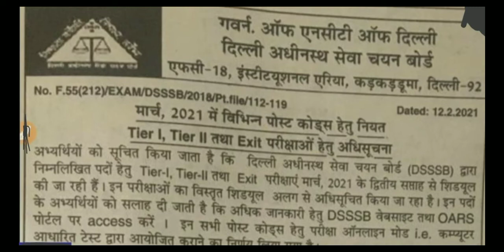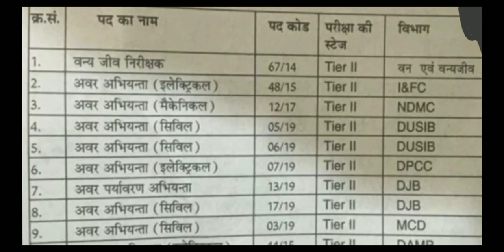DSSSB Exam Notice 2021